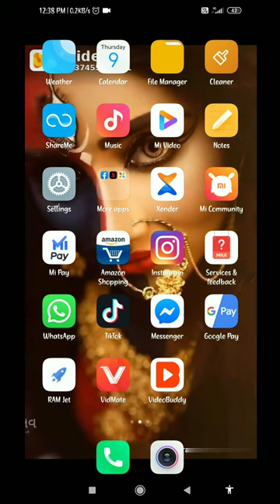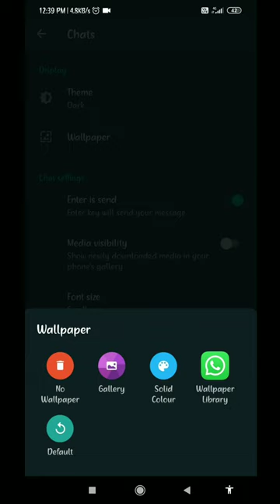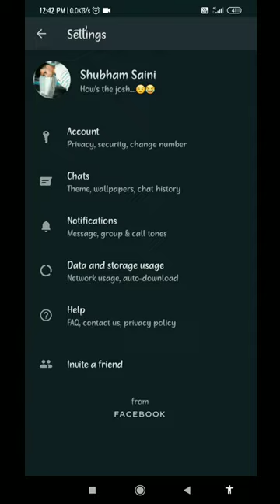Whatsapp mein dark mode/theme on karna / how to on dark mode in whatsapp/ कैसे करें by Tech Shubham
Hellow friends my name is "shubham saini"
Welcome to Tech Shubham YouTube channel, in this channel you can get  interested tech/technical content like - Tech news, review, Unboxing,tips and tricks in hindi.

Whatsapp mein dark mode/theme on karna / how to on dark mode in whatsapp\✓

Instagram per new I'd banana

Instagram per new account banana
How to make Instagram new account

Thanks a lot guys for watching this video..

I do it for you and also my part time youtubing I'll upload better tech contents on this channel, I just need your support..
Please guys support us in spreading this to the World that someone is here to reach out to you, also Tech Shubham is not only a Tech it is also more than Tech..